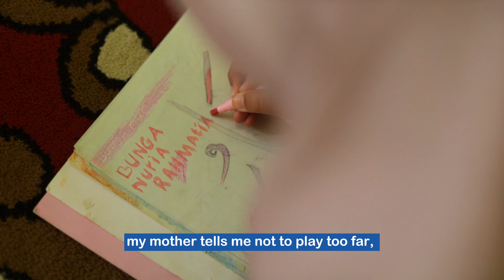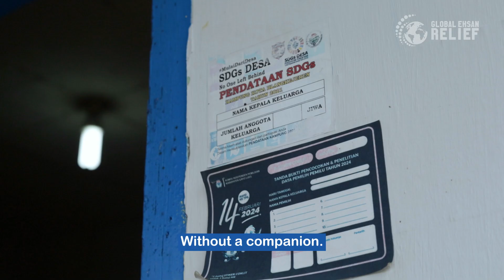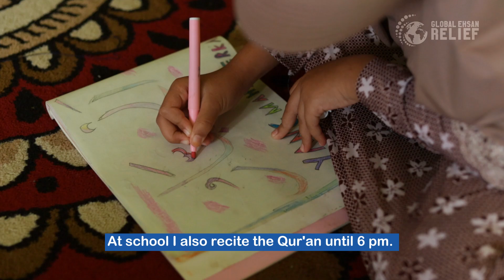Our Orphan's Story - Bunga